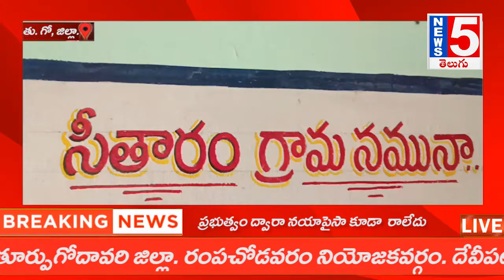పోలవరం ప్రాజెక్టు కారణంగా 16కుటుంబాల ఇల్లు కూల్చివేత ప్రభుత్వం ద్వారా నయాపైసా కూడా రాలేదు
తూర్పుగోదావరి జిల్లా. రంపచోడవరం నియోజకవర్గం. దేవీపట్నం మండలం. పోలవరం ప్రాజెక్టు కారణంగా సీతారాం గ్రామానికి చెందిన 16 కుటుంబాలకు కనీస   ఇళ్ల స్థలాలు కూడా కల్పించకుండా   కాళీ చేయించడం న్యాయం కాదు అంటూ ఆవేదన చెందుతున్నారు. పోలవరం ప్రాజెక్టు కారణంగా ముప్పు గురవుతున్న సీతారాం గ్రామంలో 16 కుటుంబాలకు ప్రభుత్వం ద్వారా నయాపైసా కూడా  రాలేదు అని నిర్వాసితులు ఆవేదన చెందుతున్నారు. గ్రామంలో ఉన్న 16 కుటుంబాల లబ్ధిదారులకు మాకు    గృహాలు ఏర్పాటు చేసి ఆ తర్వాత గృహాలు పడగొట్టాలని చెప్పి రెవిన్యూ అధికారులను నిలదీశారు.  మేము చేసిన పాపం ఏమిటి పోలవరం ప్రాజెక్టు మా భూములు ఇళ్ల స్థలాలు  సర్వం ఇవ్వడమే నా మేము చేసిన పాపం అంటున్న గిరిజనులు నిర్వాసితులు మేము పోలవరం ప్రాజెక్టు కు వ్యతిరేకం కాదని మాకు పోలవరం ప్రాజెక్టు నష్టపోయిన నష్టపరిహారం ఇవ్వడం నేరమా అంటూ  గిరిజనులు వాపోయారు. గ్రామానికి సంబంధించిన కొంత మంది మహిళలు మాట్లాడుతూ తరతరాలనుంచి  ఈ గ్రామంలోనే ఉంటున్నామని  అయినా మాకు ఇళ్ల స్థలాలు  కేటాయించడం లేదని  అలాగే సీతారాం గ్రామంలో కరెంటు లైన్ కూడా  అధికారులు తీసివేయడం  జరిగిందనే విషయం  గిరిజనులు  తెలియజేశారు